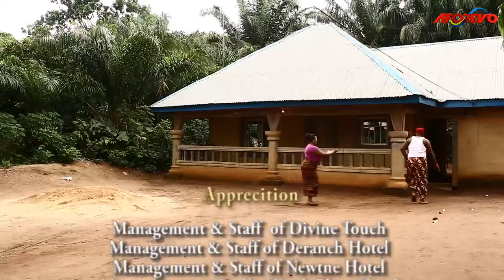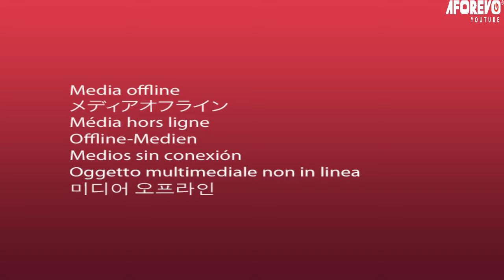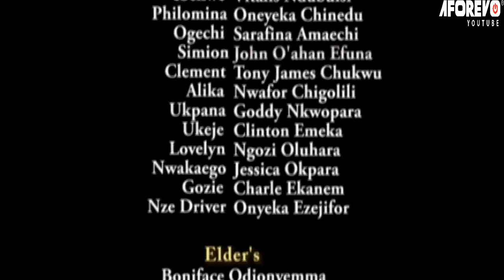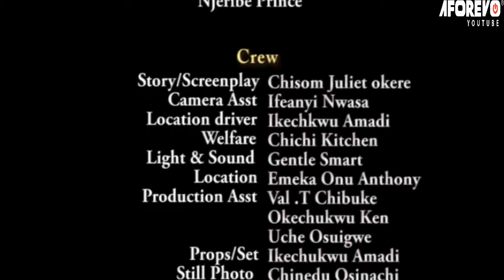My Father Chased Me Out &Married A New Wife After My Mother Died But God Exposed Him/African Movies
In this Nigerian movie, Starring: Mary Njoku, Jibola Dabo, Prince Nwafor, Amaechi Muonagor and other Nollywood actors.